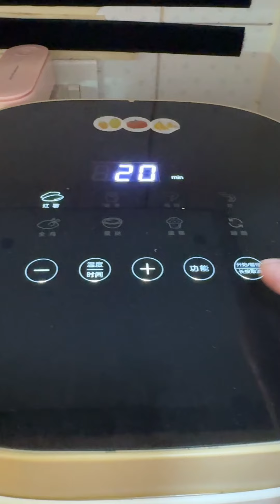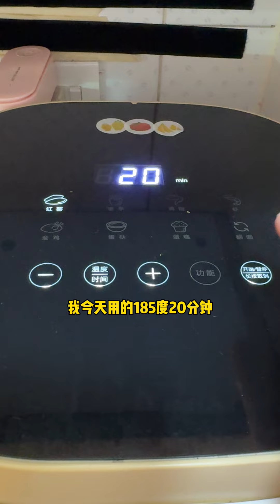今天做叉烧成功了